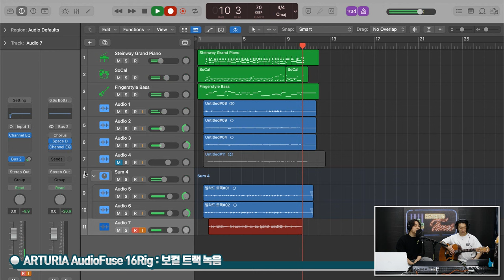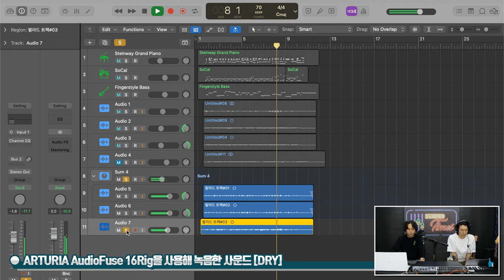[RecordingTimes 671회] ARTURIA 오디오 인터페이스 AudioFuse 16Rig 2편